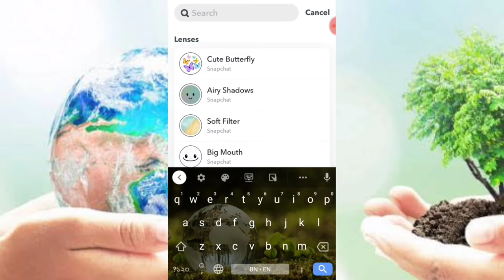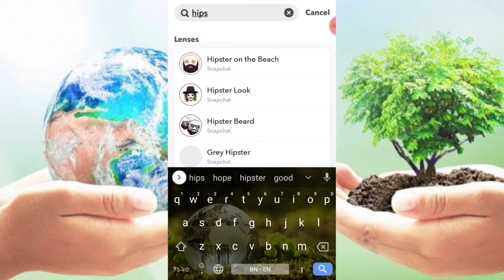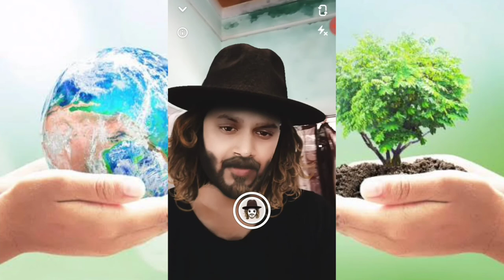Bostir Chele Pocha Hairstyle | All Filter In One Apps|বস্তির ছেলে পচা।Hairstyles | Dad & gogo